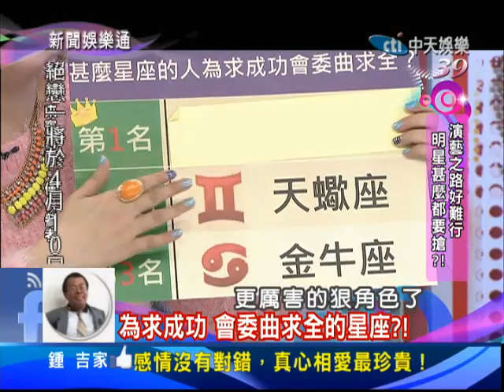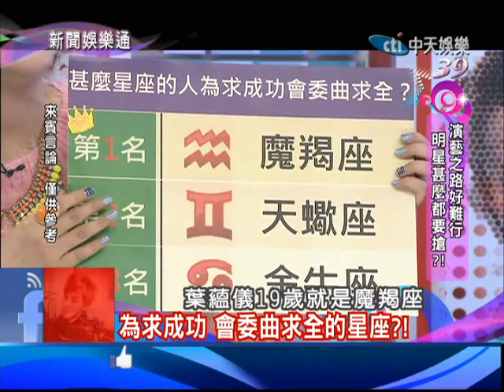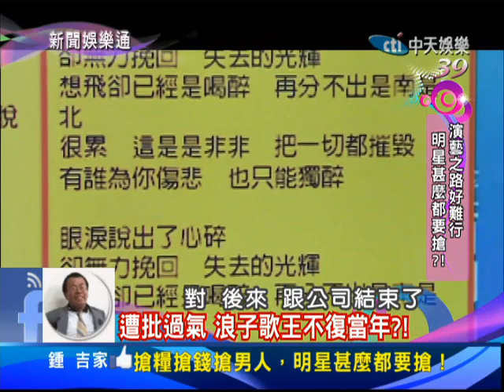2014.04.09新聞娛樂通part5 演藝之路好難行 明星什麼都要搶？！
前一陣子中山美穗為了偽娘老公憤而休夫，今天又傳出蔡依林和錦榮之間可能傳出第三者，對象居然是個大導演...